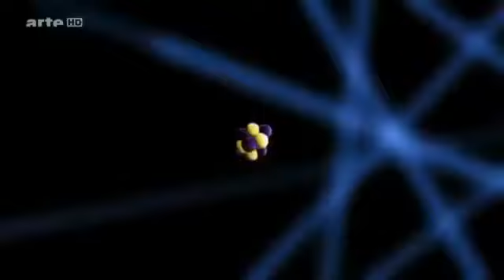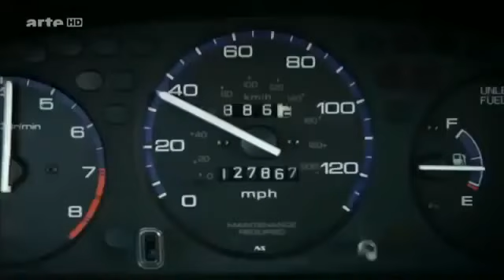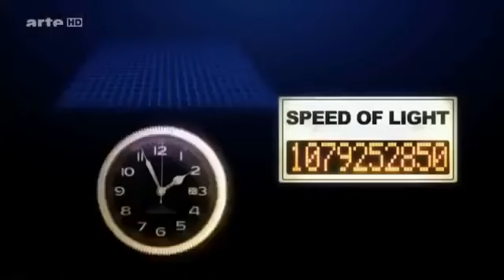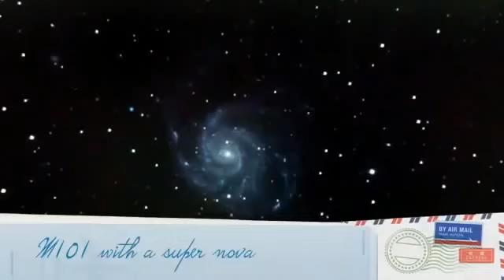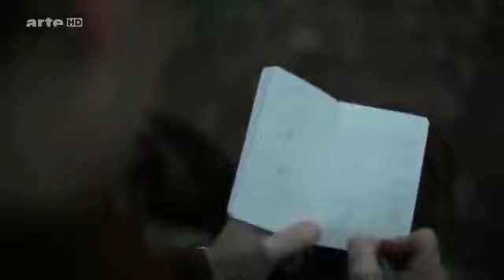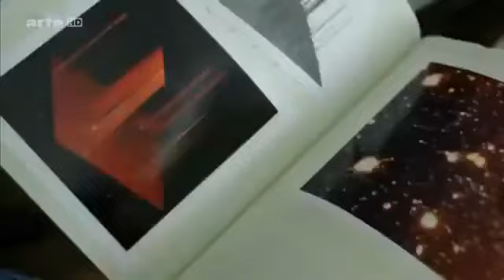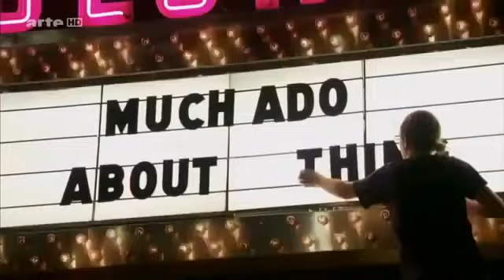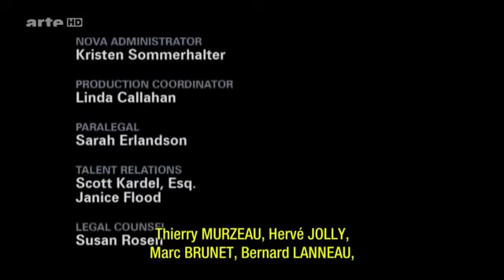L'Existence des Mondes Parallèles Nouvelles Découvertes Documentaire HD 2015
L'Existence des Mondes Parallèles Documentaire HD Révélations sur l'univers - Saison 2 - En orbite - 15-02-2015 Voyages aux confins de l'univers L'Univers ...